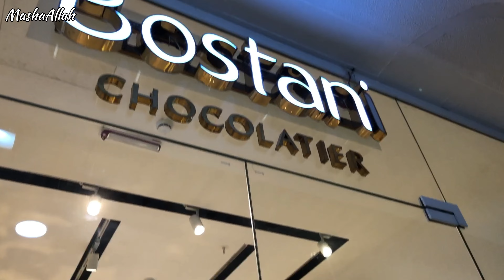Dobara se Water Fight ki 😂|vlog62| Moazam world